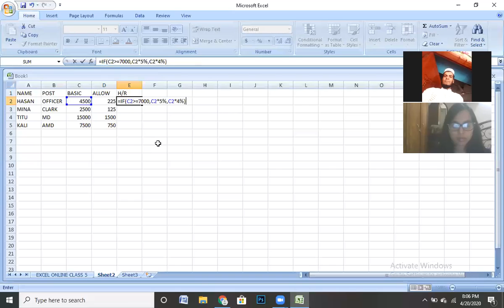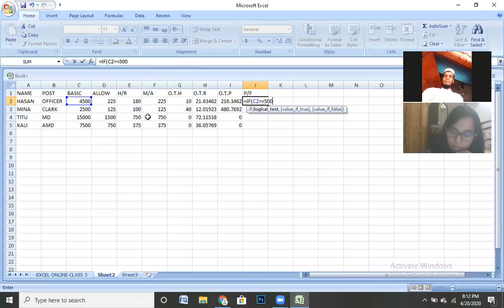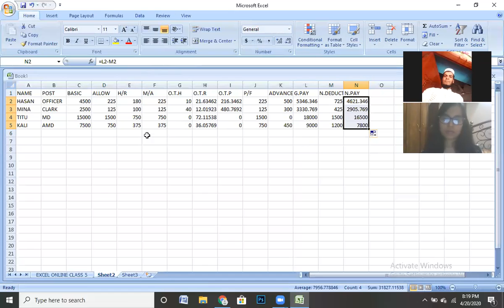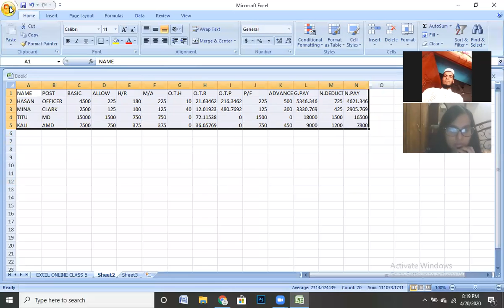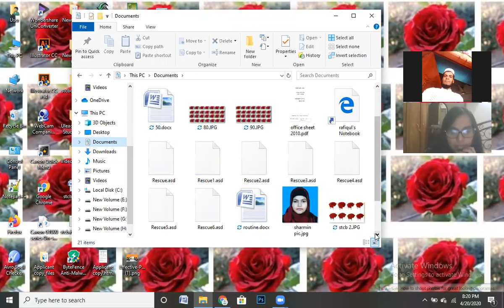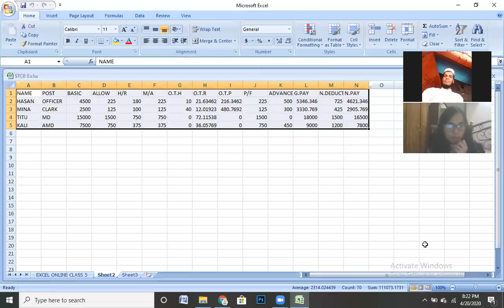বেতন শিট তৈরির সঠিক নিয়ম।(Salary Sheet)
সাকসেস আইটি সব সময় চাই তার ছাত্র/ছাত্রীদের পাশে থেকে  সহযোগিতার হাত বাড়িয়ে দিতে।ঠিক আজকেও তার ব্যতিক্রম নয়। পুরা বিশ্বে যখন হোম কোয়ারেন্টাইন চলছে ঠিক সেই সময়টা  আমরা আমাদের ছাত্র/ছাত্রীদের দক্ষতার জন্য চেষ্ঠা চালিয়ে যাচ্ছি । আজকের অনলাইন ক্লাসে আমাদের সাথে যুক্ত হয়েছেন বিভিন্ন জেলার ছাত্র/ছাত্রীরা তারা ক্লাস করে খুবই খুশি,তারা আগে বুঝতেই পারে নাই যে অনলাইনে বাসায় বসে ক্লাসে যুক্ত হয়ে প্রশ্ন করা যায় ও উত্তর গ্রহণ করা যায় এবং বুঝতে কোন সমস্যা হয় না। ক্লাস শেষে সকল ছাত্র/ছাত্রীকে উক্ত ক্লাসের ভিডিও দিয়ে দেওয়া হয়। যাতে করে কোন অফশন ভুলে গেলে বাসায় সেটা প্র্যাকটিস করতে পারবেন। আপনিও হোম কোয়ারেন্টাইন থেকে দেশের যে কোন জেলা থেকে অংশগ্রহণ করতে পারবেন। আমাদের অনলাইন ক্লাসে অংশ গ্রহণ করতে আপনার যা যা লাগবে, ইন্টারনেট সংযোগ দেওয়া একটা ল্যাবটপ/স্মার্ট ফোন/ডেক্সটপ কম্পিউটার থাকলে বাসা থেকে আমাদের সাথে জয়েন্ট করতে পারবেন। কোর্স শেষে সবাই কে সার্টিফিকেট প্রদান করা হবে।যেটা দিয়ে আপনি সকল সরকারি ও বেসরকারি জবে আবেদন করতে পারবেন।
অংশ গ্রহণ করতে চাইলে যোগাযোগ করুন।